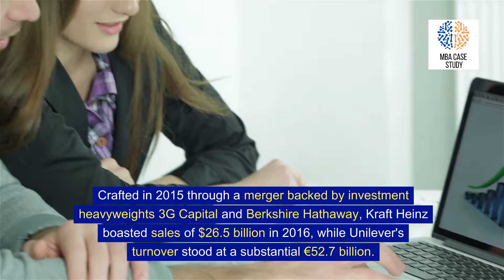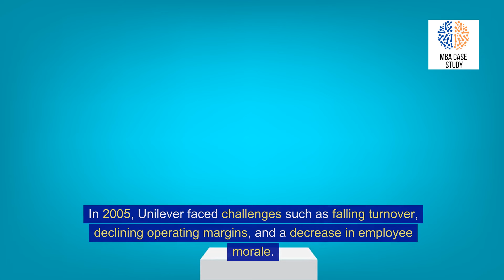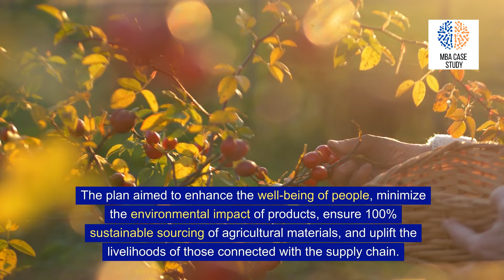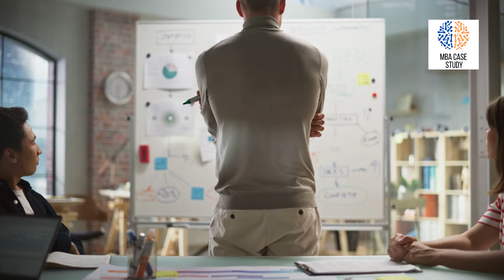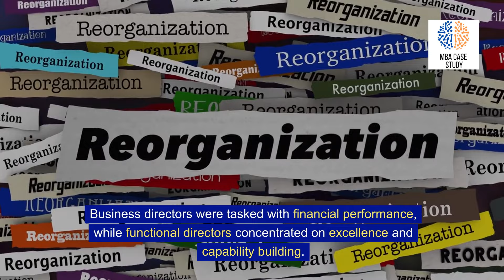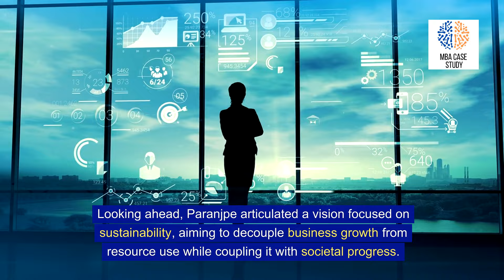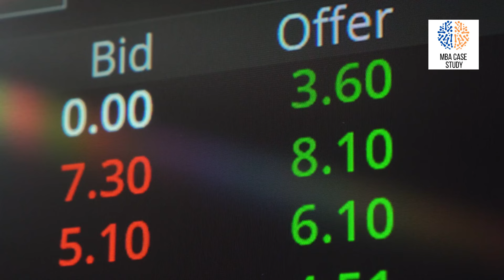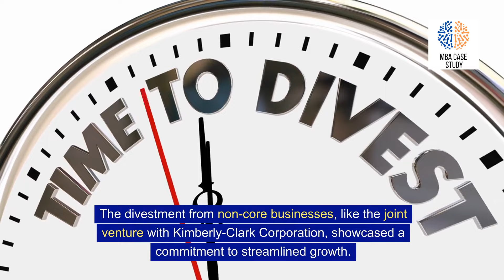HUL Winning in Many Indias | Unilever Growing with India | Harvard Business | Solved MBA Case Study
‘What’s good for India is good for Hindustan Unilever’ was one of the key outtakes from Chairman and Managing Director Sanjiv Mehta speech at the company’s Annual General Meeting which was held virtually this year. A statement undeniably confirmed by the company’s growth over the past decade.

Over a ten-year period, Hindustan Unilever (HUL) has added 26,000 crore rupees (€3 billion) to its bottom line and doubled its turnover to 45,000 crore rupees (€5.1 billion). It has also increased its market capitalisation nine times to end the decade at more than 570,000 crore rupees (€65 billion). HUL is now the second-largest Unilever business in the world.

Read on to find the lessons for growth the Chairman shared with the audience and some of the company’s plans to ensure that HUL continues winning in the next decade.

1. Leveraging the power of purpose
In 2005 Surf was HUL’s fifth-largest brand. Today it’s No.1. The first ‘Dirt is Good’ campaign for the detergent was based on the premise that ‘if while doing something good, you get dirty, then dirt is good’. The message worked because the brand’s purpose and performance aligned.

“To win in the next decade we know being purpose-led is not enough,” says Sanjiv. “We have to be future-fit – by being fully digitised, more innovative and faster to respond to the many changes shaping people’s lives every day.”

And this is already being seen in the work HUL’s brands are doing today. Across its beauty and personal care portfolio, Dove has used real-life stories to challenge societal expectations through its StopTheBeautyTest campaign. And on Women’s Day, Clinic Plus launched a new campaign pledging to educate women to stand up against domestic violence.

2. Shaping categories of the future
During the past decade, steady growth in the Indian economy has seen an emerging middle class with evolving consumer needs and aspirations. HUL has met them through strategic acquisitions, launches and new product formats.

HUL’s acquisition of Indulekha hair oil strengthened its presence in the Premium Naturals segment and the brand has seen sixfold growth in the five years since its purchase.

HUL has also added famous brands such as Horlicks and Boost to move into the growing nutrition space. As a result, it has become one of the largest Foods and Refreshment businesses in the country.

Covid-19’s impact led to growing consumer demand for health, hygiene and sanitation products, and new products including fabric sanitiser and fruit and vegetable wash. More people doing more household chores themselves also created a surge in demand for dishwashers and saw the launch of the Vim Matic dishwasher range to meet this emerging trend.

3. Winning in Many Indias
Knowing what spaces to move into relies on knowing your customer base. “In India, dialects, customs and rituals change every 100km. To look at a country as diverse as India as one homogeneous entity is a gross under-service to the vast cultural and business opportunity it presents,” says Sanjiv.

So HUL created its ‘Winning in Many Indias’ (WIMI) model, which classifies the country as 15 consumer clusters to provide insights into product development and marketing. These are supported by 16 country category business teams that function as micro-organisations to reduce the time taken to land innovations.

One example of the model’s success is how it enabled Lifebuoy to ramp up capacity 30 times and launch 17 hand sanitiser variants in just 100 days during the 2020 pandemic. WIMI helped the team capture data and understand where demand for the product was needed most. It provided the insights to develop different SKUs, packs and labels which in turn modernised the brand to meet new consumer needs. As a result, Lifebuoy grew by 1,000 bps, and the strong demand for Lifebuoy sanitiser and handwash remains.

4. Creating inclusive growth
The drive for inclusive growth for all of India has seen HUL manufacture brands in 29 different factories in remote areas. It has also worked to enable more women to join the workforce through initiatives such as Project Shakti, which has created 136,000 women micro-entrepreneurs across 18 states.

To protect and sustain natural resources, Hindustan Unilever Foundation (HUF) has worked with villages and partners to enable more than 1.3 trillion litres of water potential through improved water management, inspired by its ‘Water for Good’ programme.

And today, 100% of HUL’s electricity is certified renewable, and it’s making solid progress with thermal energy. “We have also stepped up our efforts in plastic waste management,” adds Sanjiv. “We have collected and safely disposed of more than 100,000 tons of post-consumer plastic waste and have committed to collect and safely dispose of more plastic waste than that used in our packaging, as from this year,” he says.